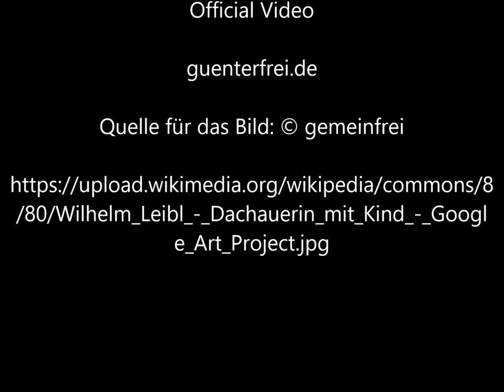Dachauerin mit Kind von Wilhelm Leibl - Video von Günter Frei Official Video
Das Bild malte Wilhelm Leibl 1873 – 1874 in Öl auf Holz im Format 86 x 68 cm.

„Dachauerin mit Kind Wilhelm Leibl

Dachauerin mit Kind
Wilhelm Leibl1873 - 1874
In Augmented Reality ansehen
In Street View ansehen

Als Leibl während seines Aufenthaltes in Graßlfing bei Dachau, 1873/74, die Ploner Müllerin malte, wird ihm seine Kopie nach einem Bild in der Alten Pinakothek, »Charlotte Butkens mit ihrem Sohn« von Cornelis de Vos, noch ganz präsent gewesen sein. Die »Dachauerin mit Kind« ist weniger prächtig gekleidet als jene, ihre dunkle Tracht aber bot Gelegenheit, verschiedensten Strukturen und Farbnuancen nachzuspüren. Leibls Vorstellung von »Ehrlichkeit« kam das schlichtere Modell sogar mehr entgegen, und seine monochrome Kleidung erlaubte eher den Eigenwert der puren Malfläche zu betonen. In beiden Fällen schaut die Mutter eher zurückhaltend, das Kind frei aus dem Bild heraus. »Sehr schön ist die Anordnung der Köpfe und Hände; sie gibt dem Bild etwas architektonisch Starkes. Mancher Betrachter möchte vielleicht fragen:wo ist das Geistige solcher Malerei? Die Antwort müßte lauten: es liegt in dem stillebenhaft Zuständlichen der dargestellten Erscheinungen, oder wenn man lieber will: in dem kosmisch Stillebenhaften jeglicher Erscheinung.« (Karl Scheffler)“

Details

    Titel: Dachauerin mit Kind
    Ersteller: Wilhelm Leibl
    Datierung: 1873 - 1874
    Abmessungen: w68.0 x h86.0 cm
    Typ: Gemälde
    Technik und Material: Öl auf Holz
    Sammlung: Nationalgalerie, Staatliche Museen zu Berlin
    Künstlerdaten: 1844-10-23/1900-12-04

"  Artist
Wilhelm Leibl  (1844–1900) Blue pencil.svg wikidata:Q704661
 Wilhelm Leibl: Dachau Woman and Child
Title
German: Dachauerin mit Kind
Dachau Woman and Child
Object type  painting Edit this at Wikidata
Date  1873 or 1874
Collection
Alte Nationalgalerie  Blue pencil.svg wikidata:Q162111
Current location
room 2.07
Accession number
A I 824
Object history  1904 Ankauf von Clemens Elias, Brüssel
Inscriptions  Signature center right: W. Leibl
References  Staatliche Museen zu Berlin, SMB-digital
Source/Photographer  ygEOQLQf8n3ytg at Google Arts & Culture.    “